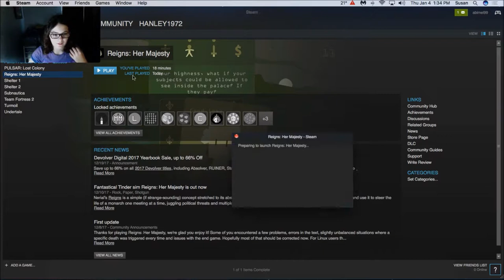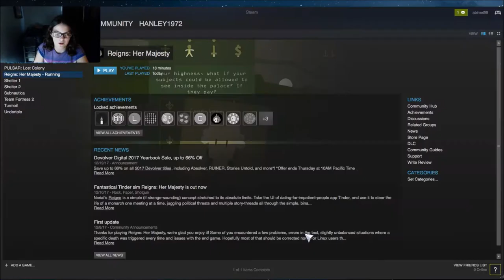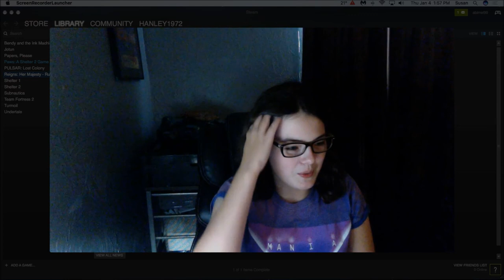OFF WITH HER HEAD - Reigns, Her Majesty Part 2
Reading the choices might actually help... lmao